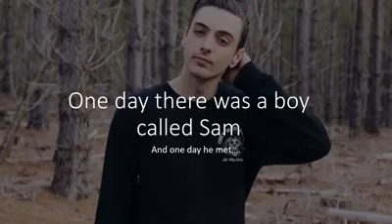About Sam and Tess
Meet the beautiful couple and their incredible story